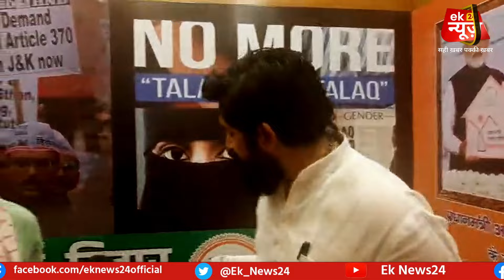सीमांचल को पाकिस्तान बनने नहीं देंगे! लोकसभा चुनाव को लेकर Bjp प्रवक्ता ने कह दी बड़ी बात?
सीमांचल को पाकिस्तान बनने नहीं देंगे! लोकसभा चुनाव को लेकर JDU प्रवक्ता ने कह दी बड़ी बात?

 / eknews24

 / eknews24

 / ek_news_24